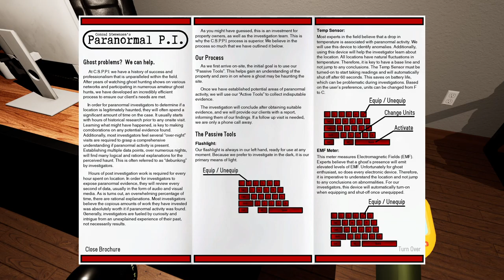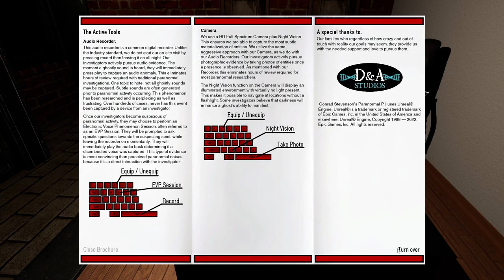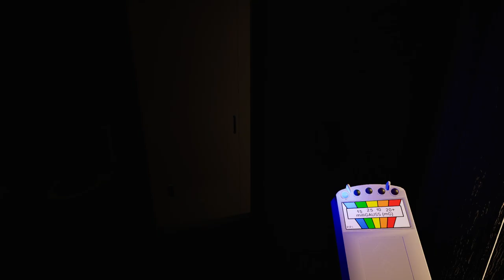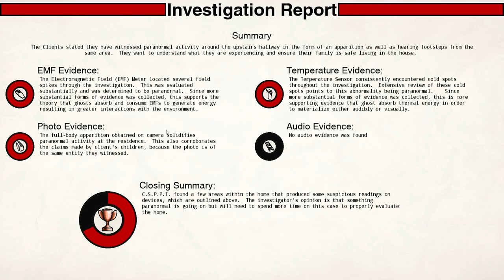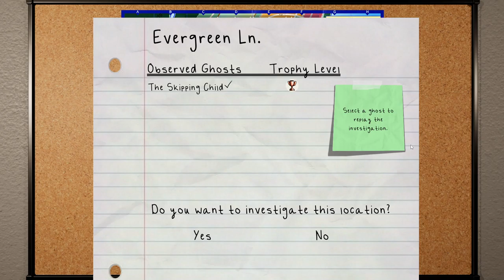Phasmophobia's Schwester | Conrad Stevenson's Paranormal P.I. | #1